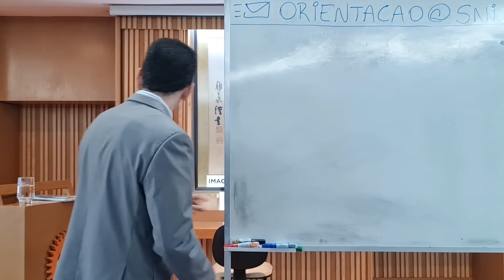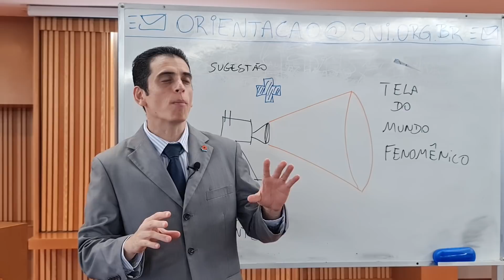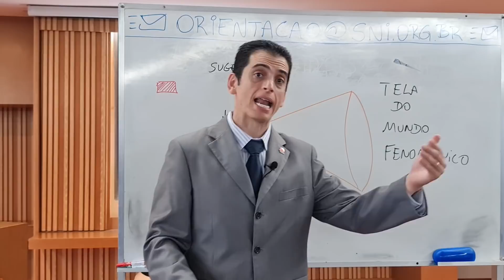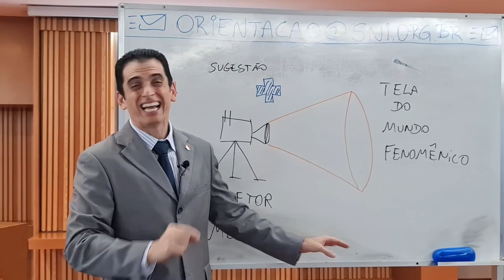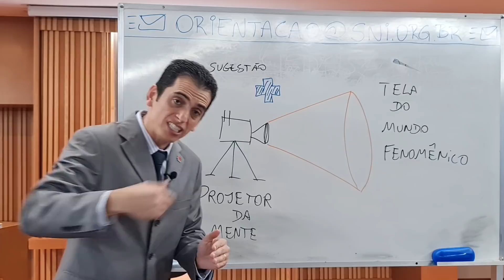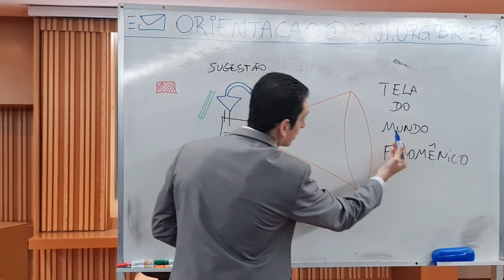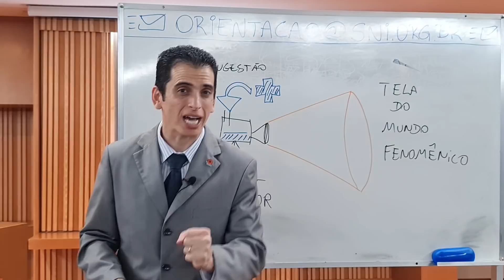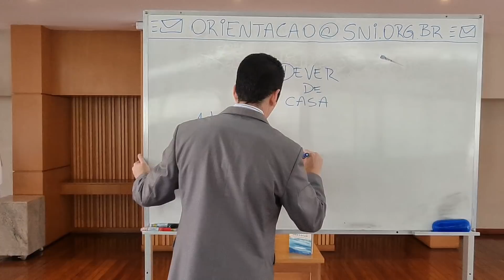Resista às más sugestões - Estudo e Prática da Meditação Shinsokan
Sejam todos bem-vindos à Reunião Virtual da Seicho-No-Ie do dia 28/02/2022, com o Preletor João Ricardo Viana Costa.

Não é apenas sobre se sentar e se concentrar por alguns minutos; é receber toda inspiração para durante o dia saber resolver todas as situações de forma harmônica e alcançar o sucesso em tudo. Ao aprofundarmos nossos conhecimentos sobre a Meditação Shinsokan, estaremos ao mesmo tempo aprofundando nosso conhecimento sobre nossa essência! Mesmo que pertença a outra vertente religiosa ou ainda não conheça a Seicho-No-Ie, nas segundas-feiras, venha conosco aprender o que é e como praticar a Meditação Shinsokan!

Em nossas Reuniões Virtuais, nós temos um momento para Perguntas e Respostas!

Gostou do vídeo? Então ajude-nos a levar estes ensinamentos a cada vez mais pessoas! Não deixe de comentar também; expresse a sua gratidão e nos diga o que achou!